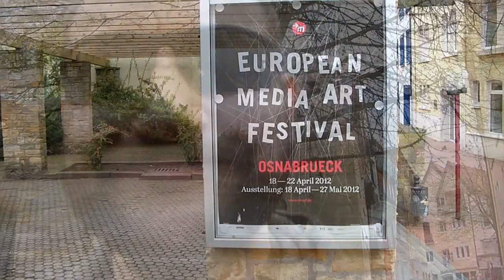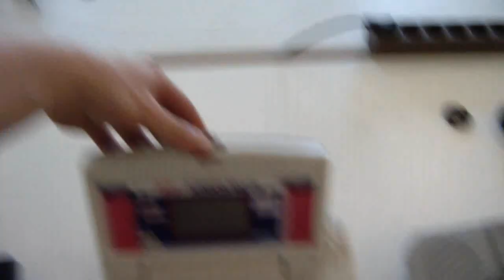Circuit bending Workshop auf der EMAF 2012 in Osnabrück mit BAUM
Vielen Dank an alle 14 Teilnehmer, es hat sehr viel Spass gemacht mit euch zu arbeiten. Ich bin jederzeit wieder einen Workshop zu geben. Besonderen Dank an Tina Tonagel (zu sehen ab 2:22 ), da sie im Ramen der EMAF eine Performance hatte, welche sehr Inspirierend war.